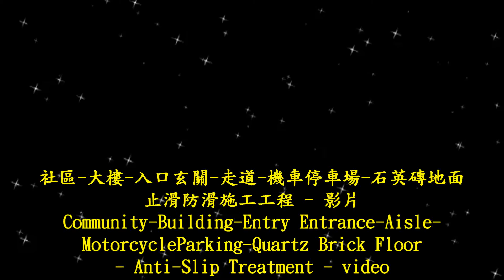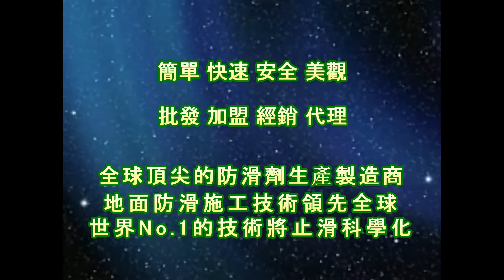P.A.S.T 1437 Community Building Entry Entrance Aisle Motorcycle Parking Quartz Brick Floor Anti Slip